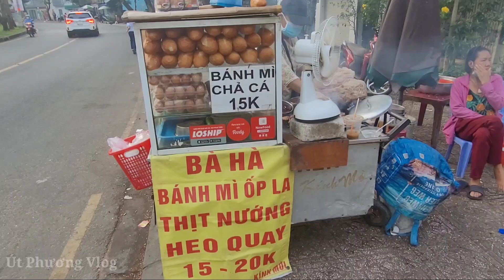Phát hiện xe bánh mì thịt nướng nghi ngút khối siêu ngon giá bình dân chỉ từ 15k ở bờ kè Sài Gòn.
Địa chỉ: 247 Hoàng Sa P. Tân Định Quận 1
Thời gian: 6h - 12h
Giá: 15k - 23k
👉 Phone: ( Viber Zalo WhatsApp ) Mr Phương (Đây là SĐT của kênh, không phải của quán và người bán ạ)